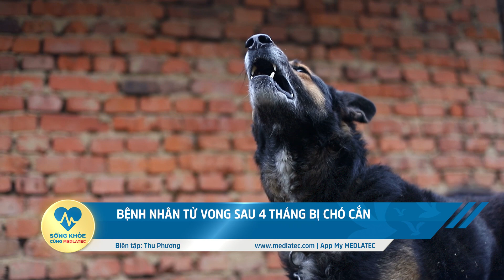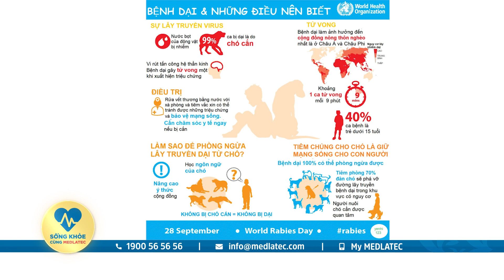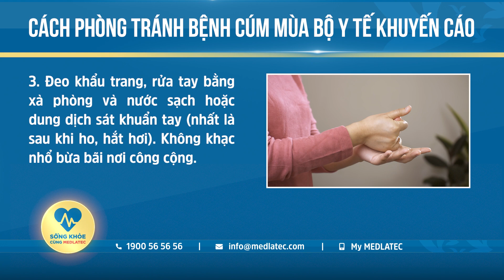SỐNG KHỎE MỖI NGÀY - TRUYỀN 3 LÍT MÁU CỨU NGƯỜI ĐÀN ÔNG BỊ 2 VẾT D.A.O Đ.Â.M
Chuyên mục “Sống khỏe mỗi ngày cùng MEDLATEC” số 14 hôm nay gồm các tin đáng chú ý sau:
1. Nguy kịch vì dùng thuốc nam không rõ nguồn gốc để chữa bệnh
2. Bệnh nhân tử vong sau 4 tháng bị chó cắn
3. Truyền 3 lít máu cứu người đàn ông bị 2 vết dao đâm
4. Bé 8 tuổi hôn mê sâu vì cúm B
5. Cách phòng tránh bệnh cúm mùa
HỆ THỐNG Y TẾ MEDLATEC
CS1: 42 Nghĩa Dũng - Ba Đình - Hà Nội
CS2: 99 Trích Sài, Tây Hồ, Hà Nội
CS3: 03 Khuất Duy Tiến, Thanh Xuân, Hà Nội
CS4: KĐT Hà Phong, Tiền Phong, Mê Linh, Hà Nội
CS5: 119 Đường Nguyễn Tất Thành, Phường Khai Quang, TP Vĩnh Yên, Vĩnh Phúc
CS6: 12-14 Phạm Ngũ Lão, Phường Đông Sơn, Thành phố Thanh Hoá
CS7: 233 Nguyễn Văn Cừ, phường Võ Cường, Bắc Ninh
CS8: Số 598 đường 30/4, phường Hưng Lợi, quận Ninh Kiều, Cần Thơ
Cùng 32 Trung tâm xét nghiệm, hơn 50 điểm thu gom mẫu tại các tỉnh thành trên cả nước, 01 Trung tâm  xét nghiệm tại Campuchia
Tổng đài: 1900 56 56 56.
Tải ứng dụng y tế MyMedlatec để quản lý sức khỏe tại